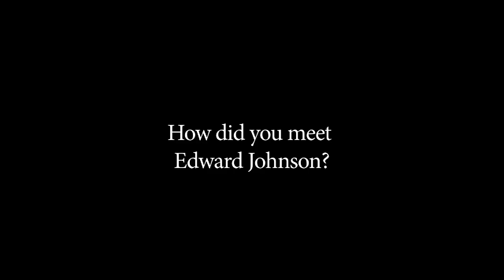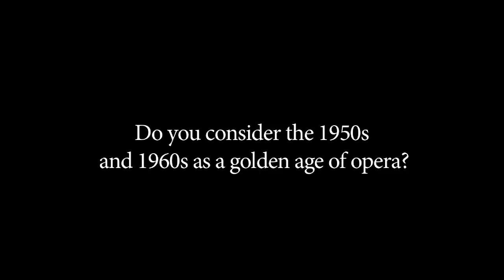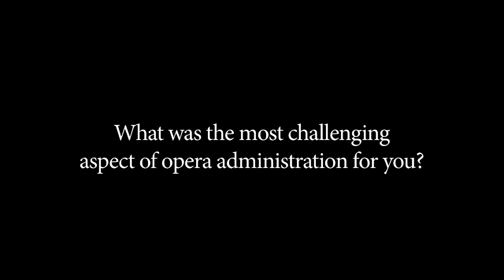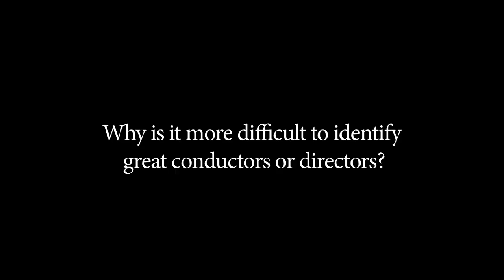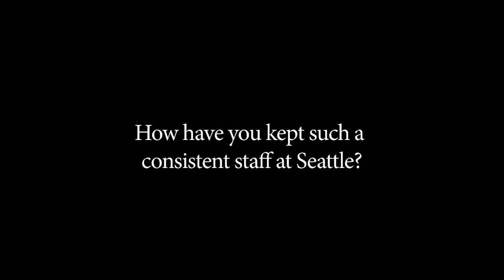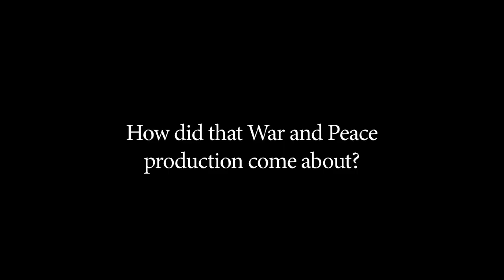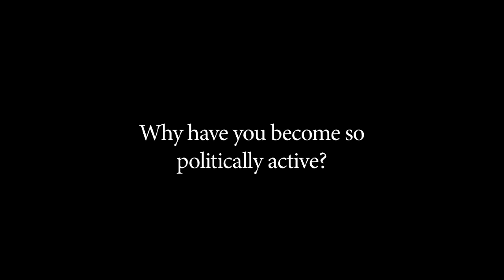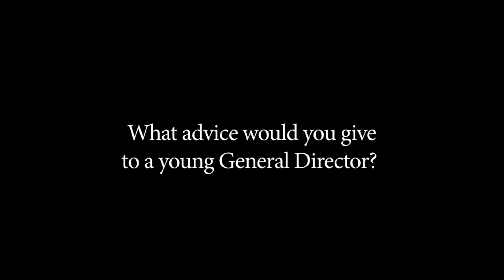NEA Opera Honors: Interview with Speight Jenkins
General Director of the Seattle Opera since 1983, Speight Jenkins is recognized nationally as a leading authority on opera and one of the most influential and accomplished general directors in the United States.